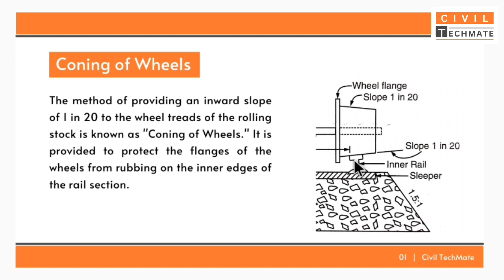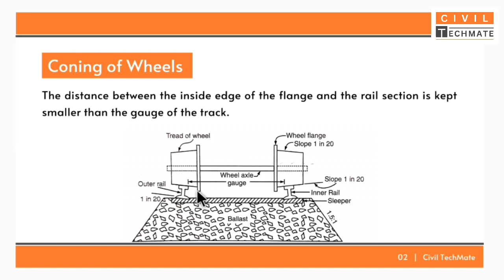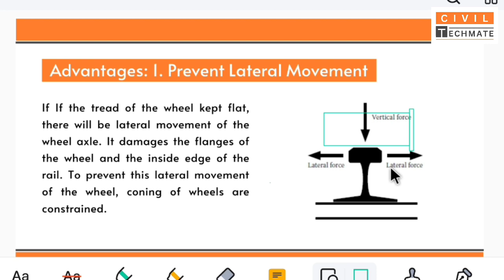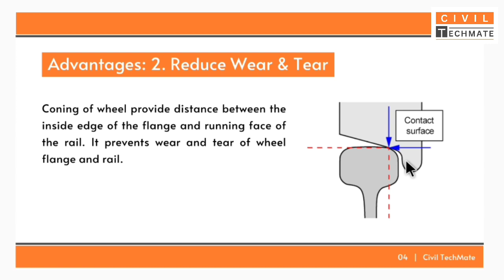Coning of Wheels | Lecture - 15 | Railway Engineering | GATE ESE SSC JE | RBT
➧ Lecture 15: Coning of Wheels | Advantages of Coning of Wheels
➧ Subject: Railway Engineering | RBT